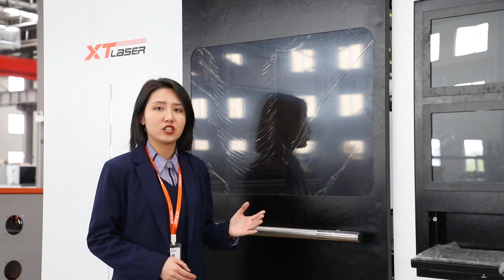new design cover and exchange table fiber laser cutting machine